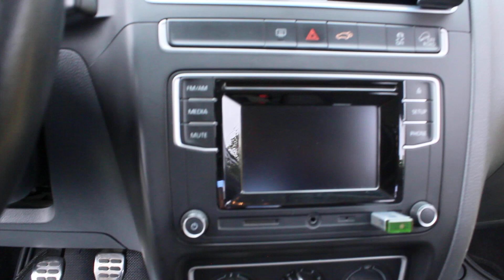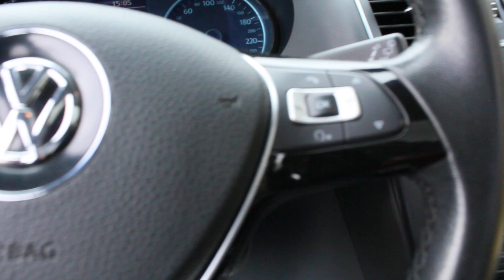Tucarro Mercado Libre Volkswagen Crossfox 1.6 2017